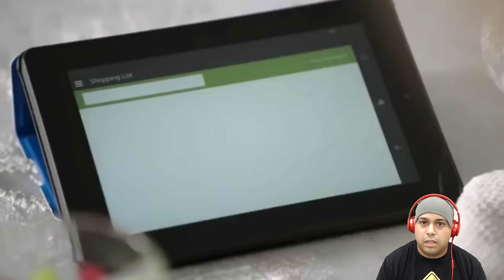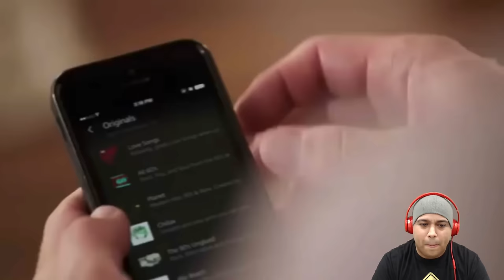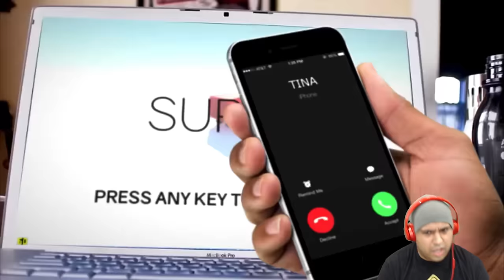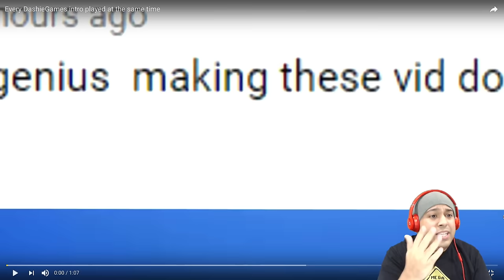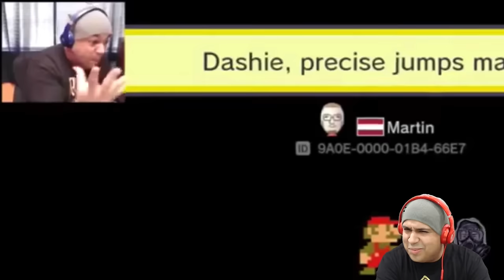I DARE Y'ALL NOT TO LAUGH AT THIS VIDEO!! [REACTING TO AMAZON DASHIE AND OTHER STUFF!]